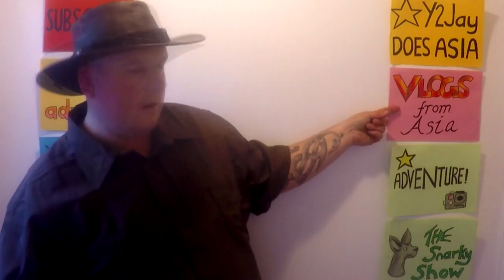Cable Bay rifle range - Shotgun & Sniper rifles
Cable Bay Shooting Adventures - Nelson rifle range. 22 targets. Just past happy valley adventures down cable bay road north of Nelson, New Zealand. Is the Cable bay rifle range, want to shoot a 22 caliber gun at some metal and paper targets? have a competition with a friend with some small bore rifle shooting?. this is the place to go. You can also fire a shotgun at the clays, and shoot two sniper rifles. An AR-15 and a 308, at distances of 400m and 700m.

Travel and adventure. Travel tips and advice. Videos from Asia. New Zealand tourism. Things to do in New Zealand. Tourist attractions. Events. Events in New Zealand.